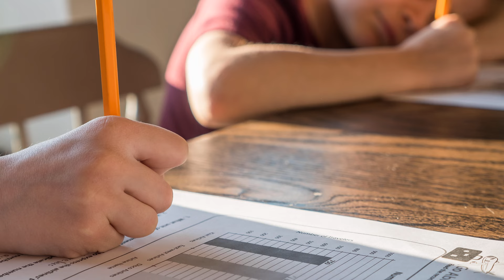ELMER | Elmer name meaning | Boy Name Meaning | Noble and famous (2023)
In today's video, we will be exploring the etymology and historical origin of the baby name Elmer. Elmer is an old Anglo-Saxon given name derived from the Olde English word Æðelmær, which means "noble" and "famous". Initially, Elmer was a patronymic surname in medieval times but eventually became a popular given name in the United States during the 19th century. The name gained popularity due to the high-profile politicians, Jonathan and Ebenezer Elmer, during the American Revolution. However, the name's reputation took a hit when it became closely associated with the beloved cartoon character Elmer Fudd, known for his bumbling nature and speech impediment. Despite its decline in popularity in recent years, Elmer holds a charm as an old-fashioned name.